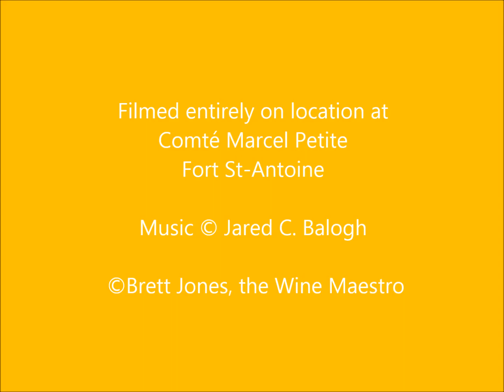Turning Comté at Fort St-Antoine